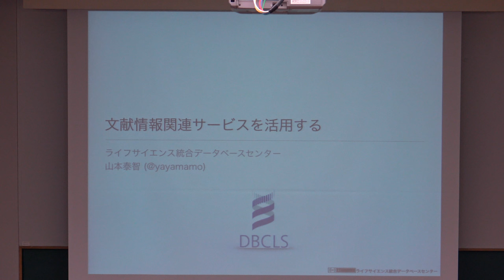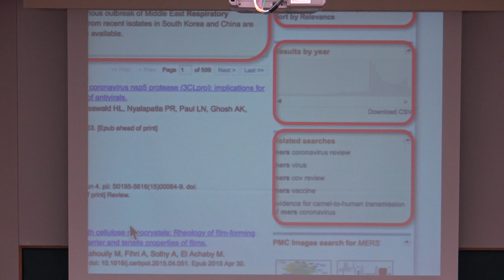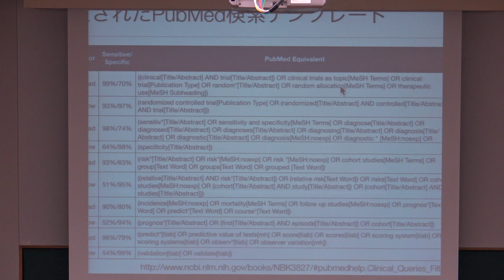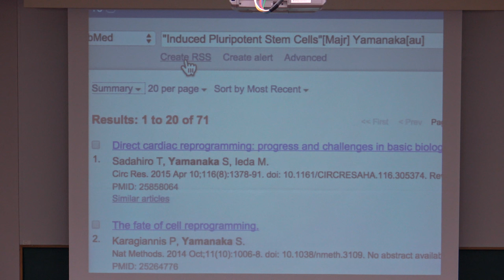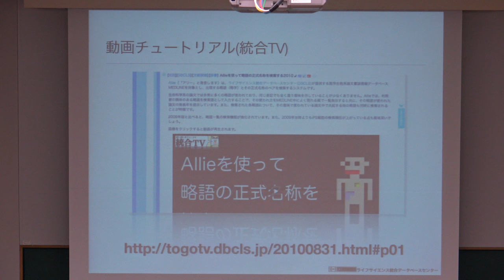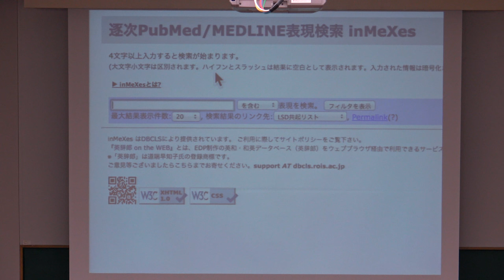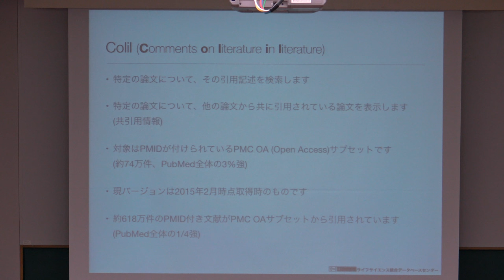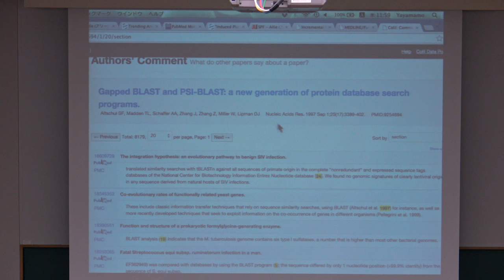文献情報関連のサービスを活用する@AJACS千里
本日の統合TVは、2015年6月16-17日に開催された統合データベース講習会：AJACS千里から、ライフサイエンス統合データベースセンター (DBCLS) 山本 泰智 による「文献情報関連のサービスを活用する」をお送りします。約89分です。